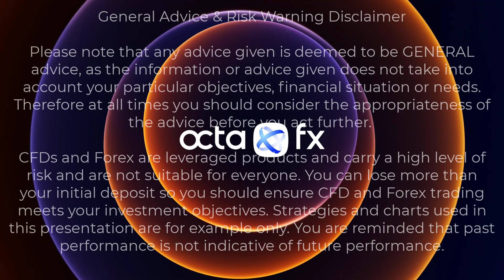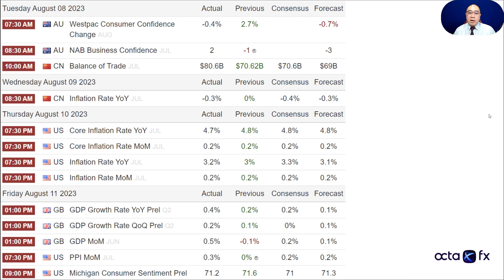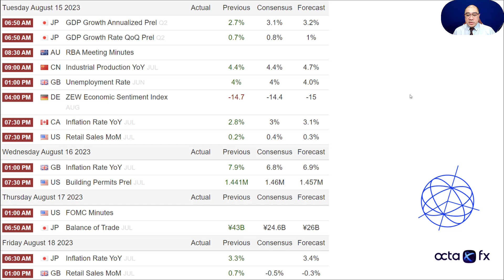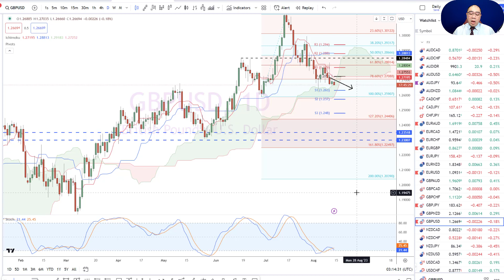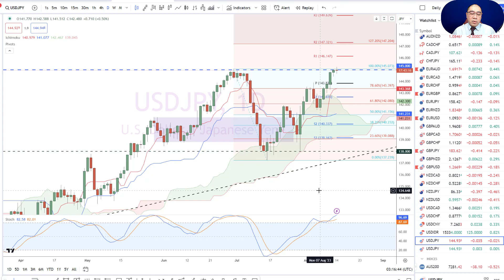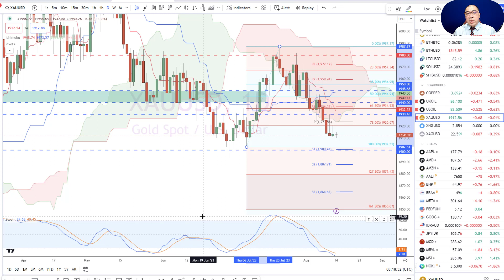[ENGLISH] Market Analytics — 14–18 August | OctaFX Weekly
🎙️  Join live sessions with professional traders and experience real-time trading. Register for our webinars and get free trading education

Note that we only work under our official OctaFX brand name and process payments through your private profile created on our site or in the OctaFX Trading App and the OctaFX Copytrading App.